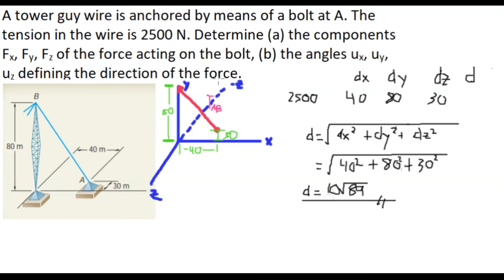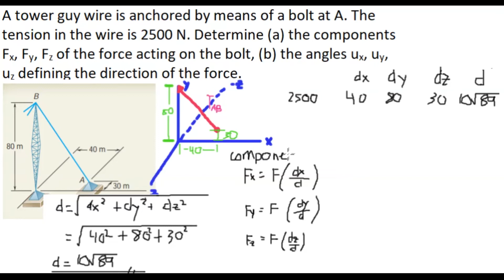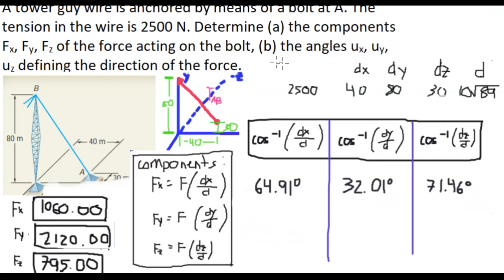3D Forces, Components and Angle - Statics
3D Forces Technique

Problem:
A tower guy wire is anchored by means of a bolt at A. The tension in the wire is 2500 N. Determine (a) the components Fx, Fy, Fz of the force acting on the bolt, (b) the angles ux, uy, uz defining the direction of the force.

*explained in Filipino-English language

About:
The Filipino Peer Tutor aims to offer FREE solving techniques to aspiring FILIPINO Engineers and Scientists. The language used in every single video is a mixture of English and Filipino to accommodate those who are not that proficient with the English language.